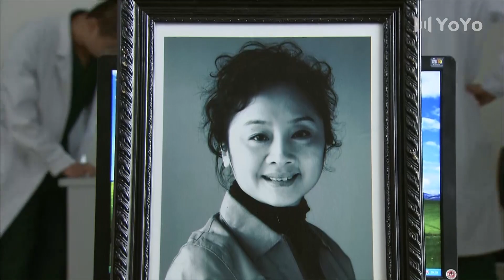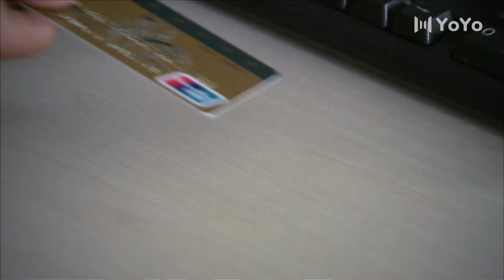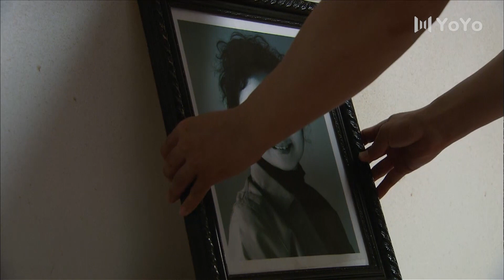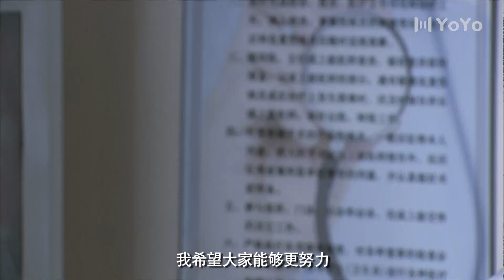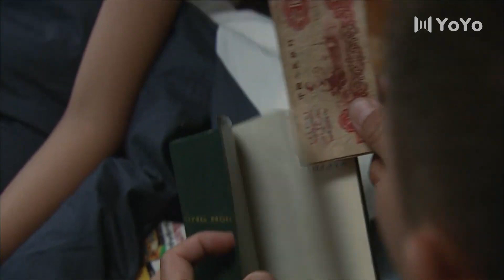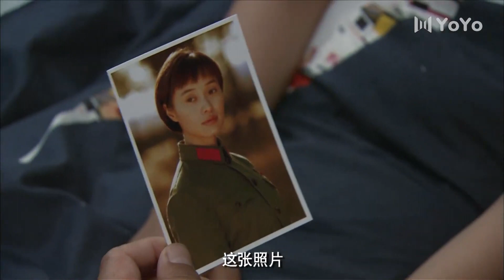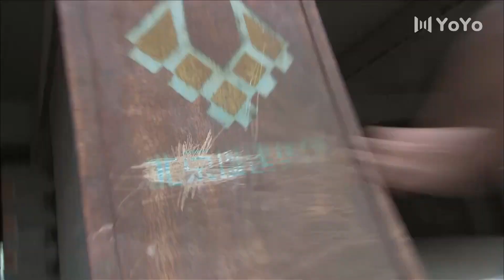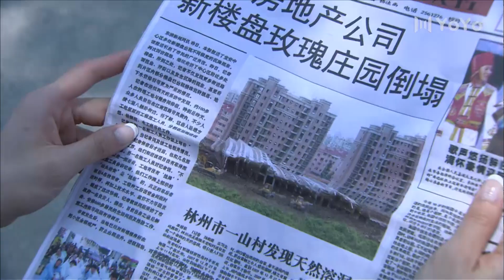【军旅爱情劇】守候爱情 23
中剧好好看 | 女人的抉择 | 都市剧 | 爱情 | 职场 | 现代 | 演技派 | 事业 | 婚姻 | 霸道总裁丨大陆演员丨大陆明星丨影视剧丨演员丨中国电视剧 | 出轨 | ChineseDrama  | CDrama

远远的爱